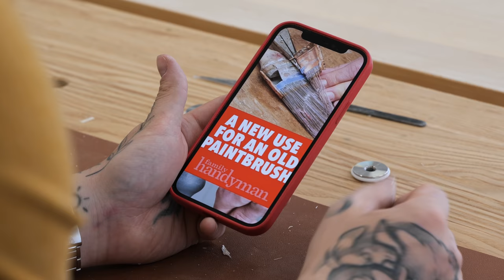DIESER TRICK gehört VERBOTEN! 🤬| Hack Check #11 | Jonas Winkler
Als ich diesen Holzwerken Hack gesehen habe, wusste ich, das muss ich auch probieren. Doch mein anfänglicher Verdacht bestätigt sich schnell: dieser Trick ist wirklich gefährlich und definitiv ein No-Go. Worum es geht? Um einen selbstgebauten Schiebestock für die Kreissäge.